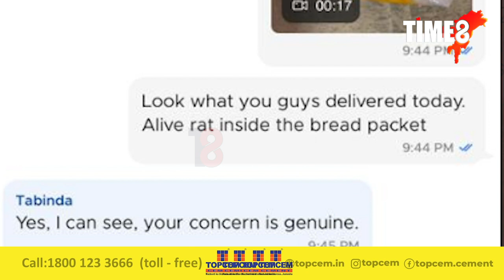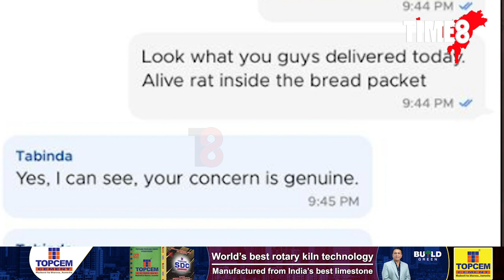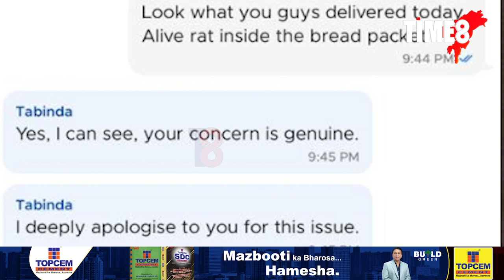কি ব্ৰেড খাইছে গ্ৰাহকে? ব্ৰেডৰ পেকেটত ওলাল জিয়া নিগনি। ভালদৰে লক্ষ্য কৰক আৰু ভাৱক।